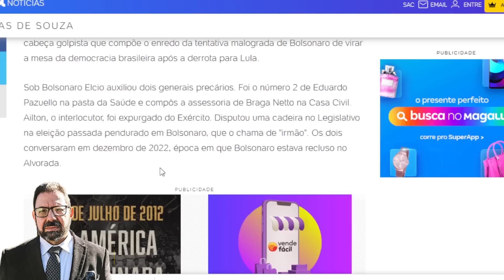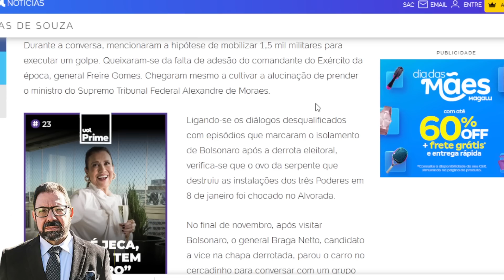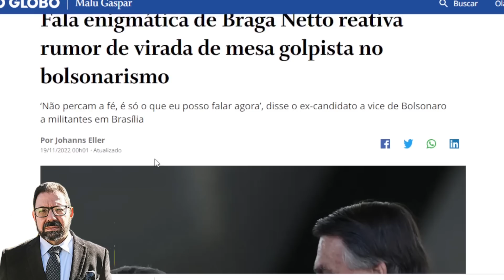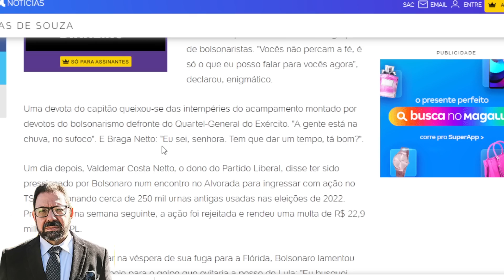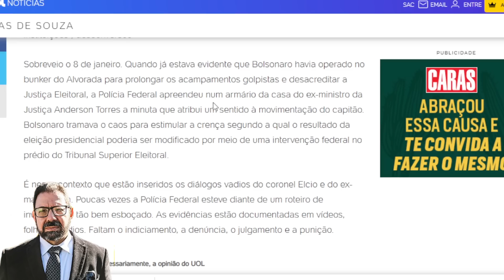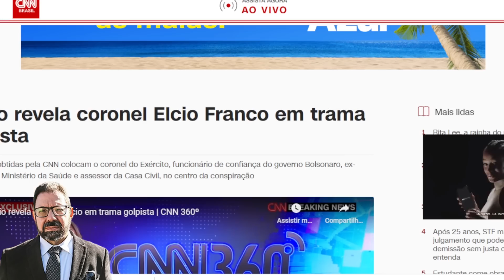PF vê Bolsonaro autor de 8/1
Os diálogos do major-advogado-miliciano-bolsonarista preso na Operação Venire e o Coronel Elcio Franco colocam Bolsonaro como autor intelectual do 8 de janeiro